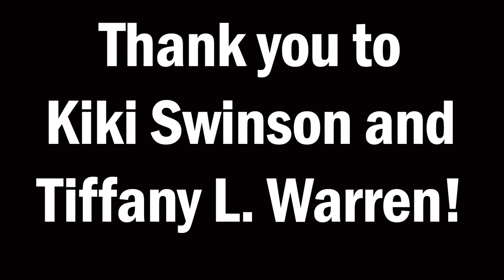A Conversation with Kiki Swinson and Tiffany L. Warren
Authors Kiki Swinson and Tiffany L. Warren visited Kansas City, Kansas Public Library on April 13, 2019.